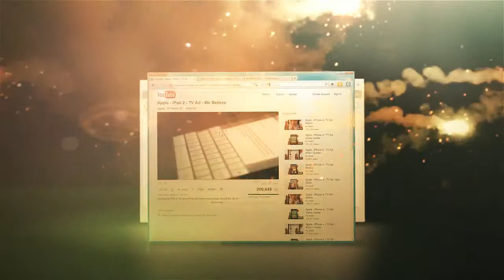Best YouTube Downloader Freemake Video Downloader]